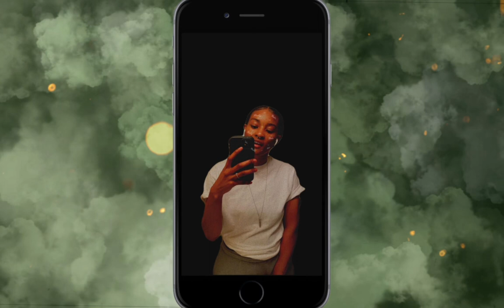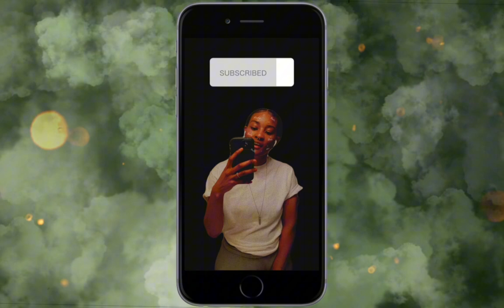the worst short horror film ever 😭 “TUNNEL” *reaction*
“Catch Your Breath” *short horror film reaction*

“CH CH CH HA HA HA 🔪🎃”